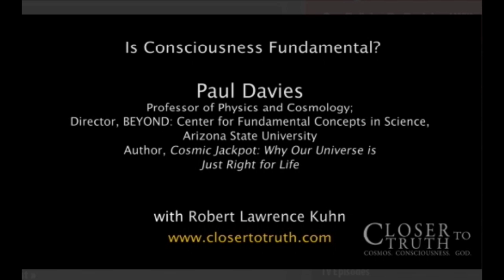Closer To Truth Asks Paul Davies: Is Consciousness Fundamental?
Paul Davies on consciousness, quantum mechanics, and the observer effect, and its implications on retrocausality and the Omega Point.